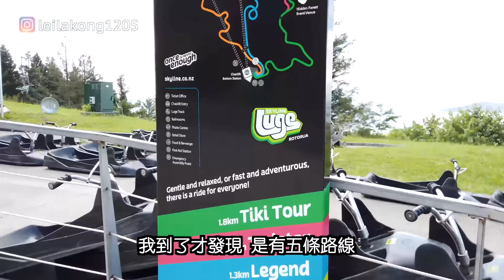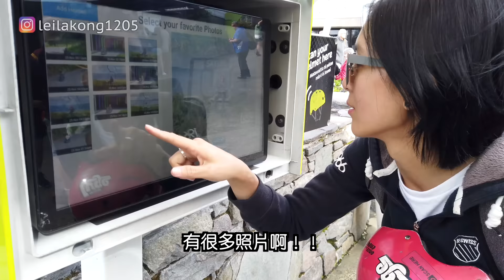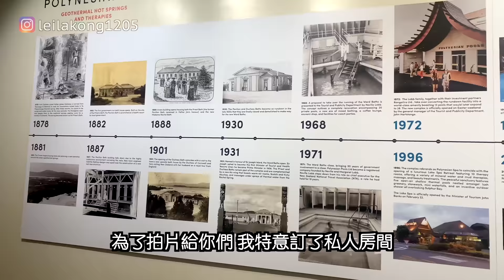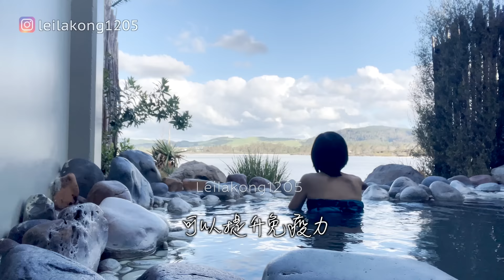又笑又歎之旅繼續~ 😌 衝落山再浸溫泉 🥰 Vlog 07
揸車20年，竟然俾個膠兜考起！
今次就睇我點樣坐住膠兜衝落山，同埋浸百年溫泉啦！♨️
Vlog 07

**本人擁有影片著作及付費音樂使用版權，請勿自行上載影片任何部份